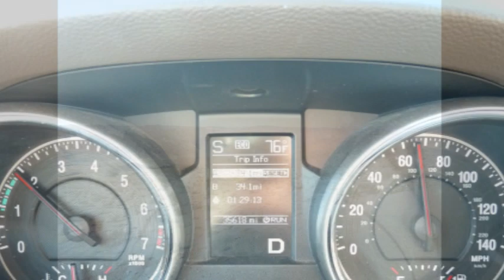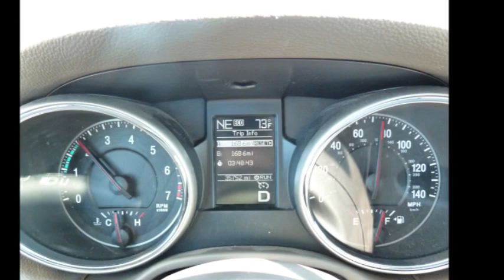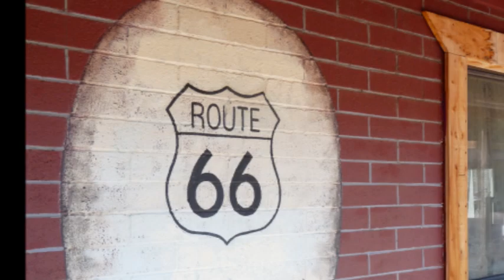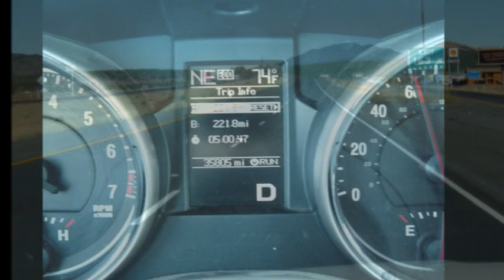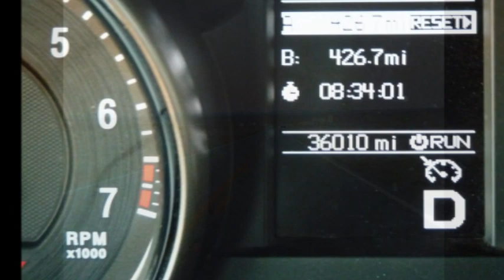Far West Chronicles: Exploring Historical Navajo Lands, 2011 | Part 1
Description From, Title: "The History of Cowboys & Indians"
Location: Holbrook, Hopi, Navajo Nation, Winslow
Author: Unknown
Publisher: Unknown
Publication Date: Unknown

Part 1:
"The Navajo people of today are believed to be descendants of a group of Athabaskans who ventured to the southwest from Canada around 1400 A.D. Prior to the Navajo, the first known occupants of Navajo land were the Ancient Ones, sometimes referred to as Anasazi. Centuries-old remains of homes are still encountered in many areas, such as in Canyon de Chelly National Monument, Navajo National Monument, Monument Valley Navajo Tribal Park, and Chaco Culture National Historical Park.

The first white men to come into Arizona were trappers, beginning as early as 1820. The California Gold Rush in 1849 brought a multitude of settlers, invading the land of the Navajo. Homes were built, land was farmed, and livestock grazed on the ranges. The whites took this land as their own, regardless of the indigenous people who had arrived long before them. If the Navajos got in the way of this "progress," they were pushed out, often shot. The Indians fought back, and wars began, resulting in the establishment of forts set up by troops sent to protect the settlers.

Kit Carson established operations in Ft. Defiance, Arizona in 1850. The troops and settlers needed supplies. Mercantile establishments began to appear. Freighters, wagon trains, mail carriers, stagecoaches – all were moving across the land on a dirt road that would eventually become Route 66 and then Interstate 40.

Patience began to wear thin between the whites and the Navajos. By 1863, Kit Carson was ordered to launch a last campaign against the tribe. He established a supply camp near present-day Holbrook, but decided that Ft. Defiance better served his purpose. The plan was to remove all Navajos from their homeland. He destroyed crops, killed livestock, and polluted water. Eventually, Carson rounded them up at Canyon de Chelly and sent them on a "long walk" to Fort Sumner in eastern New Mexico. It was during this time that the federal government decided the tribes needed to be separated from each other and reservations were established. The Navajos endured four years of hardship in an internment camp until the Treaty of 1868 when they were allowed to return to their beloved country. Thousands had perished, but with great determination and endurance, the Navajos survived and re-established themselves so successfully that they are now the largest Indian tribe in the United States."

Continues on:   Far West Chronicles: Exploring Historical Navajo Lands, 2011 | Part 2